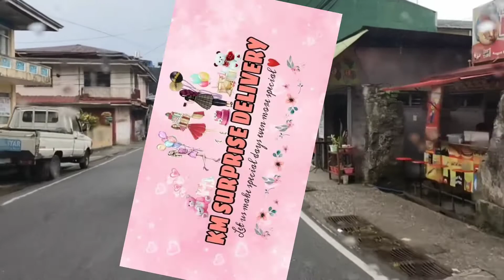Birthday Surprise Delivery to Nanay Annie 🎉🥳